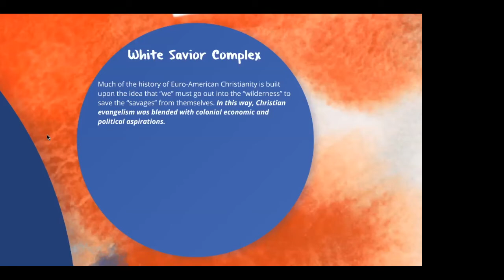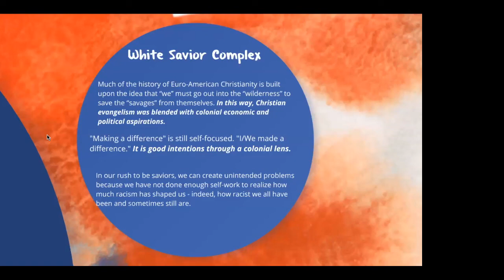The White Savior Complex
YMI Racial Resilience Seminar, Session 4, September 16, 2020 with Rev. Dr. Christopher Carter and Dr. Seth Schoen. This clip is about the white savior complex.